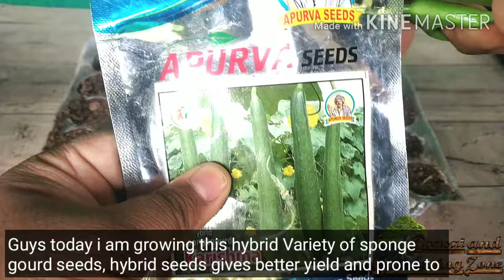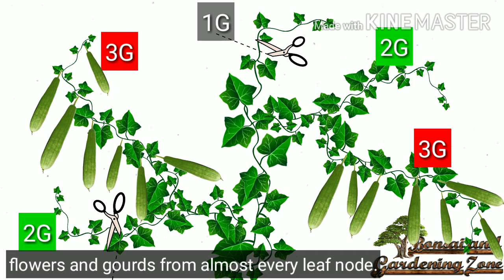गमले में ढेरों गिलकी / तुरई उगाइए 3G कटिंग से How To Grow Sponge Gourd In Container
इस वीडियो में मैं आपको बताऊंगा गमले या कंटेनर में गिलकी या तुरई उगाने का बेस्ट तरीका. मैं आपको सिखाऊंगा 3G कटिंग का बिल्कुल सही तरीका ,और किस तरह से 3G कटिंग करके आश्चर्यजनक रूप से 4 गुना ज्यादा गिलकि उगाई जा सकती है. बीज उगाने से लेकर हारवेस्टिंग तक पूरे 90 दिनों के स्टेप बाय स्टेप अपडेट्स के साथ.

 Learn how to grow and take care of Sponge Gourd, or lufa in Containers, and how to do 3g cutting to get surprisingly 4 times more gourds from single vine and unbelievable results of 3g cutting. Also i'll share step by step growth updates of 90 days, right from Seeding to Harvesting.

Hope you find this video helpful. === Please like, shear and comment on this video. For more videos related to bonsai and gardening please visit to my channel Bonsai and Gardening zone.